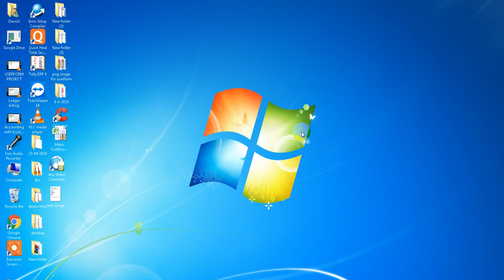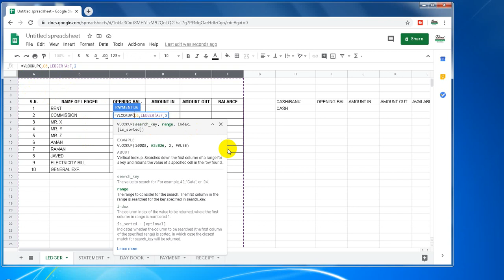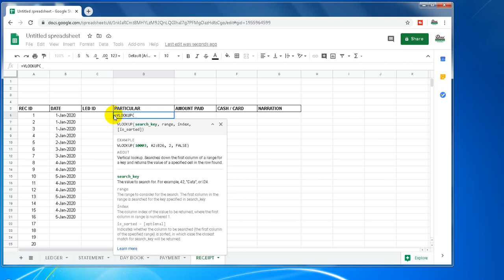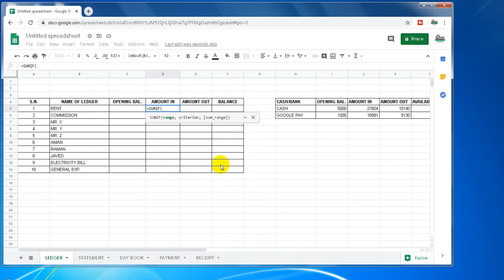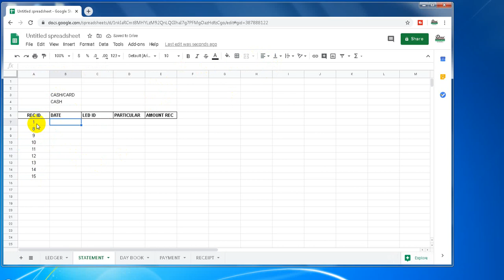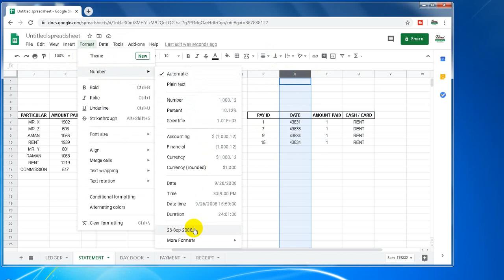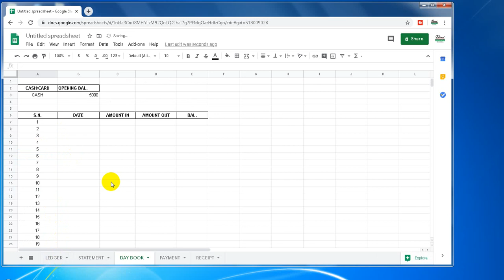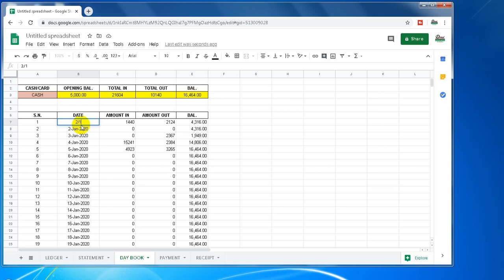DAY BOOK IN GOOGLE SHEET with ledger statement & Data save online in your google drive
DOSTO GOOGLE SHEET ME MULTIPLE USER BHI WORK KAR SAKTE HAI AGAR APKA KOI SUJHAV HAI TO COMMENT SECTION ME HAME ZAROOR BATAYE